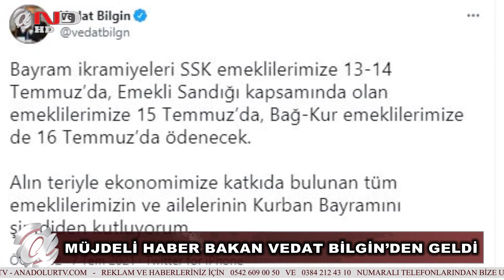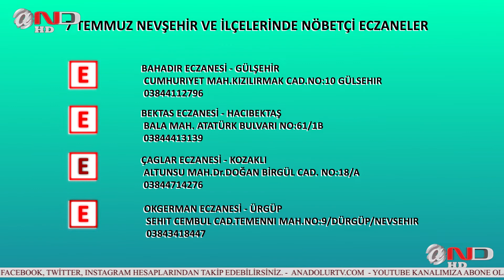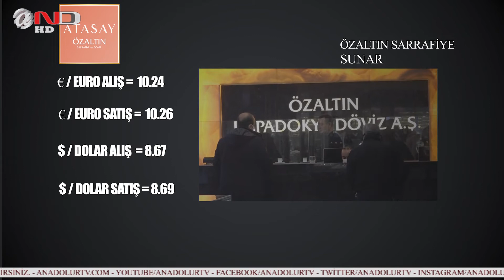NEVŞEHİR ANA HABER - HABERLER - SON DAKİKA (7 TEMMUZ ÇARŞAMBA)